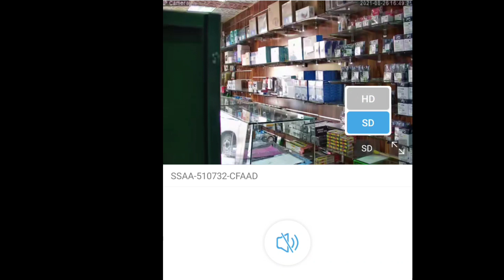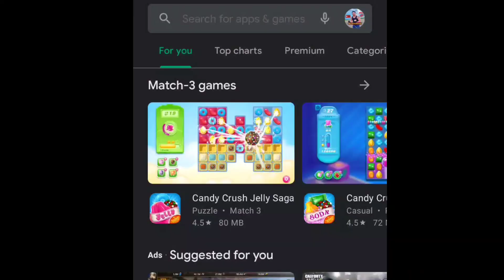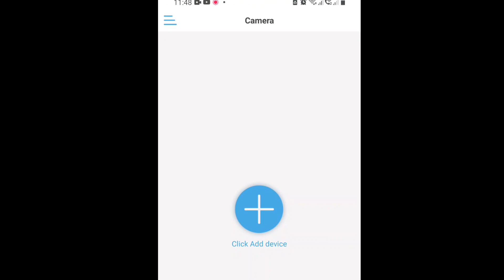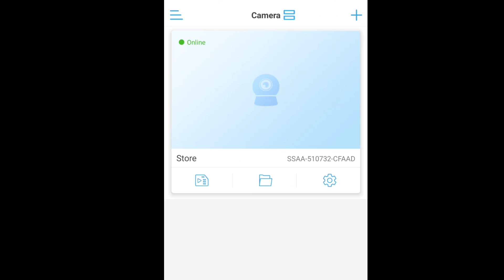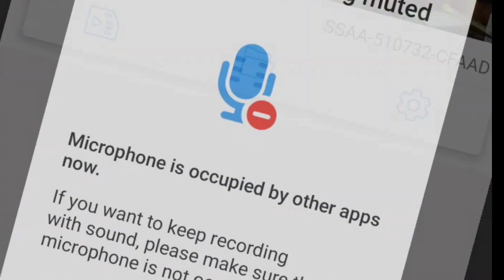How to connect WIFI Camera to mobile (Tagalog)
paano i connect ang wifi camera sa ating mobile phone
Wifi camera to mobile phone step by step Tutorial
cctv camera to mobile phone
Boavision wifi camera
Ptz Wifi camera